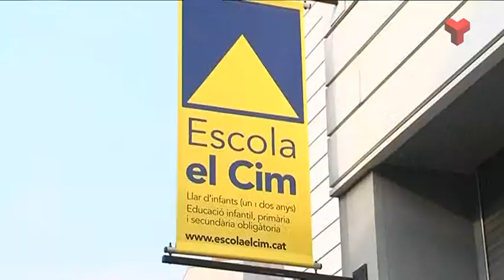Informatiu Tarda dilluns 16-03-2015 de Canal Terrassa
L'Informatiu Tarda de Canal Terrassa Vallès d'aquest dilluns 16 de març de 2015, presentat per Francesc Novell. Més informació a